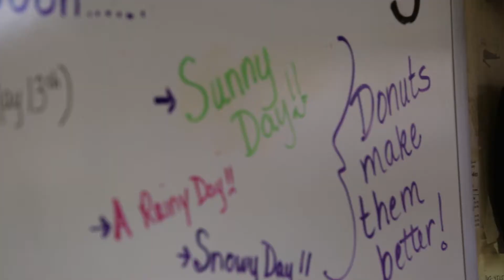Schneider’s Impacts Otterbein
Schneider’s has been a staple in the Westerville community for decades. Check out how they partner with Otterbein for the benefit of our students.